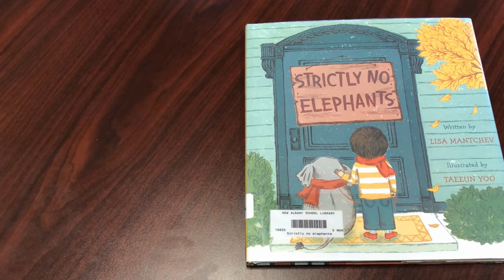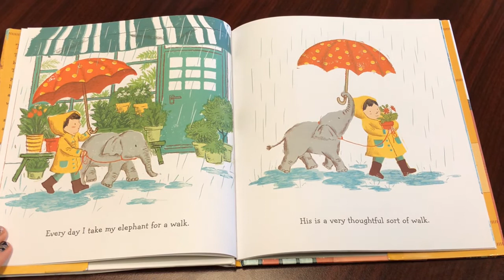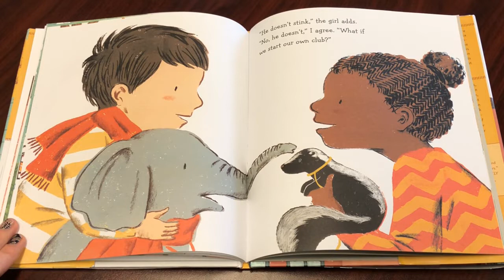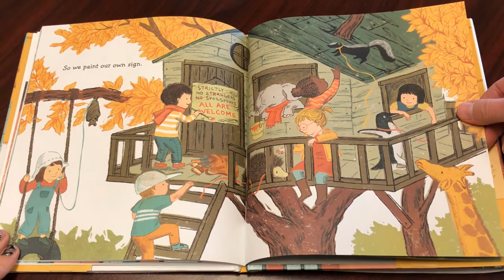Mrs. Oliver & "Strictly No Elephants" 1.30.19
Mrs. Oliver, our current T-1 teacher and soon-to-be Technology teacher, must love elephants!  Last year, she shared "But No Elephants" on our WBAYR channel and now, she hopes you enjoy "Strictly No Elephants" by Lisa Mantchev.